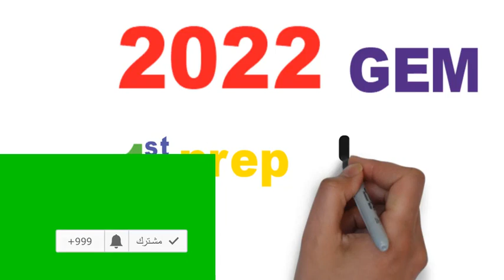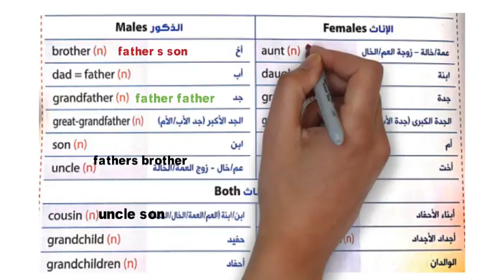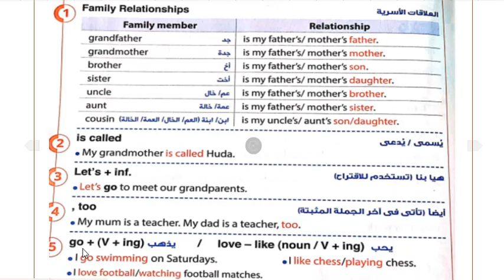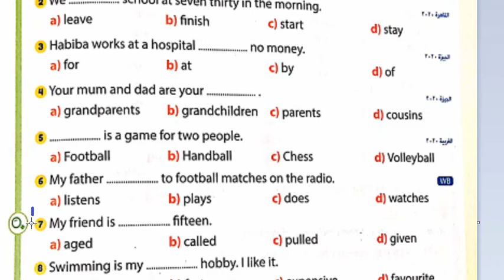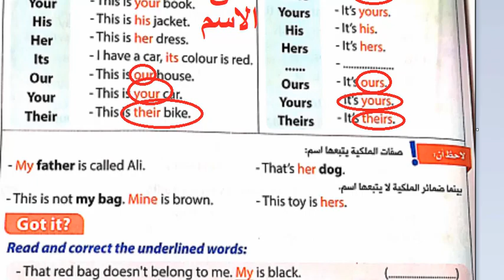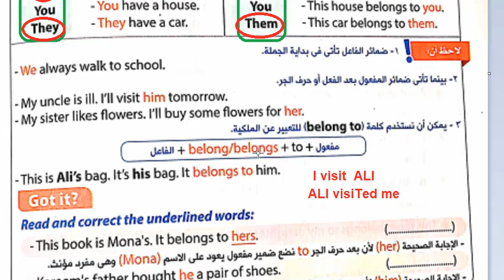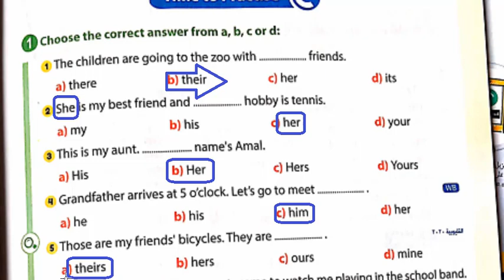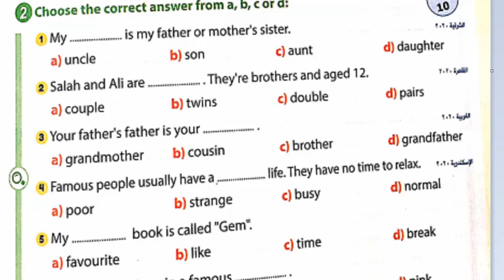شرح الوحدة الاولى للصف الاول الاعدادى من كتاب جيم 2022 الدرس 1&2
حل كتاب جيم 2022
شرح انجليزى للصف الاول الاعدادى 2022
حل كتاب الاضواء اولى اعدادى
رابط حل الكتاب مع الواجب